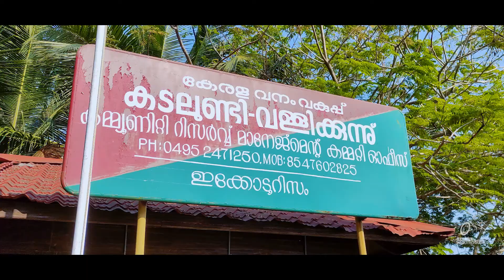കണ്ടൽ കാടും കണ്ട് തോണിയിൽ ഒരു വിനോദയാത്ര ❤️ | കടലുണ്ടി